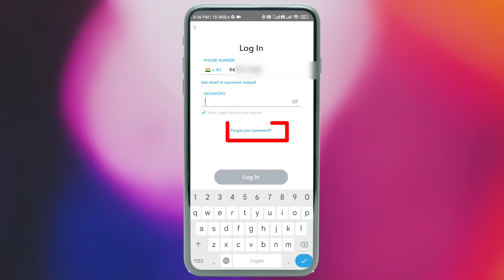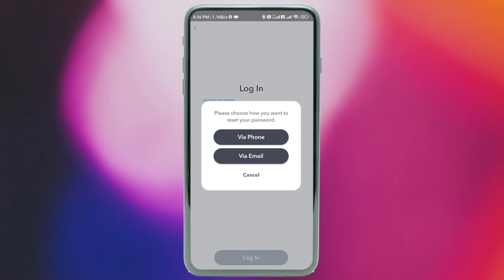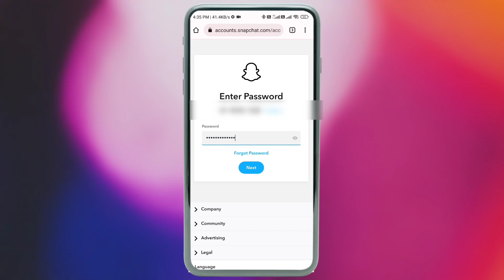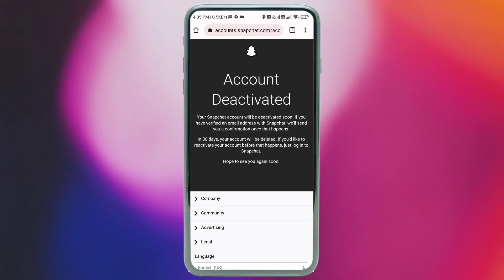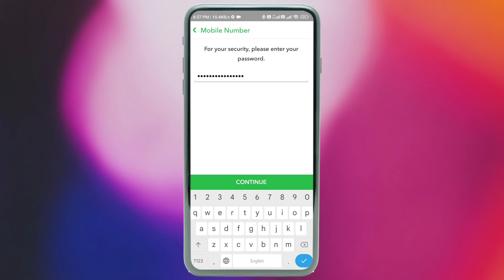Snapchat me mobile Number Change kaise Kare | We Cannot Verify This Phone Number Snapchat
🔴 Best Videos -

👉 अगर कोई अपने मोबाइल पर Swich Off Trick लगा दे तो उस को कॉल ऐसे करें